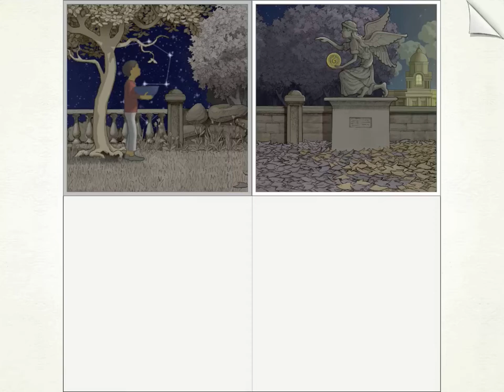Gorogua - Part 4 - Blue Fruit Walkthrough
Gorogoa is a puzzle video game developed by Jason Roberts and published by Annapurna Interactive for Microsoft Windows, Nintendo Switch, and iOS released on 14 December 2017.

Buy it in the app store right now for about $5!